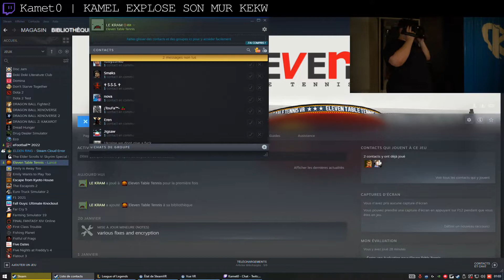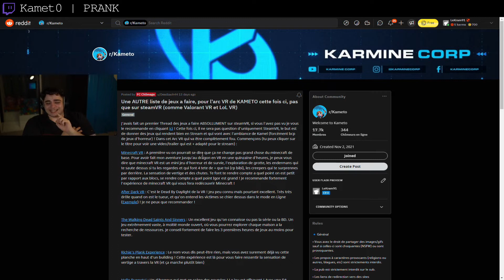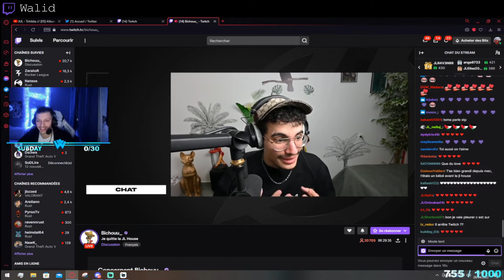Meilleurs Clips de Twitch #216 ( CaMaK, Walid... )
00:00 Kamet0 | KAMEL EXPLOSE SON MUR KEKW
00:27 Kamet0 | PET
00:53 Kamet0 | LA DROITE BHAAHAHAHAHAH
01:09 jbzzed | Breach IRL
01:36 Proze | LETS GO LOS ANGELES
02:03 Shalitar | un ptit oublie du lspd
02:40 Kamet0 | WOWOWOWO TAILLE TAILLE TAILLE
02:59 CaMaK | The cadeau !
03:31 Jikane_ | Le village de schtroumpfs
04:02 Berlu | Plus personne pour embrasser une fille ?
04:18 Berlu | La danse du pari
04:46 CaMaK | Problème technique
05:16 Walid
05:39 Berlu | A tout les boulangers de france 3
05:52 MCES_Biscotte | déménagement ?
06:00 jbzzed | Feeling good
06:13 Berlu | on sait tous que vous fricotez à DP
06:41 CaMaK | Kiss cam by Faily Games
07:11 Domingo | la PTITE MAIN O KU
07:43 Kamet0 | PRANK
07:48 Gom4rt
08:02 Cyqop | On en parle?
08:14 Walid
08:29 Walid
08:57 Proze | BACK TO BACK BABBYYYY ! TOP20
09:13 JeanMassiet | Les jeunes politisés...
09:25 jbzzed | Ca va la langue ?
09:51 bkriche78